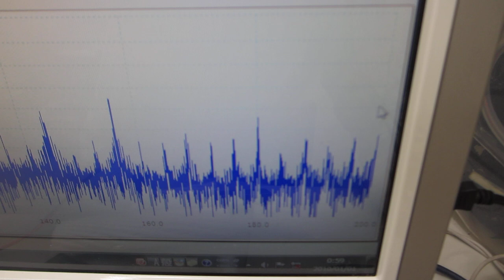超音波プローブによる、ダイナミック制御システム（超音波の発振制御システム）